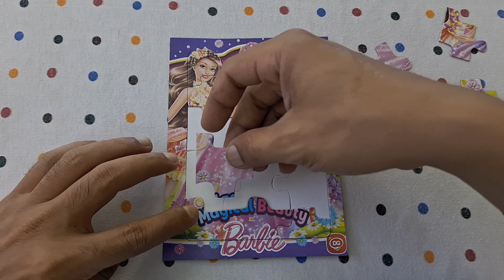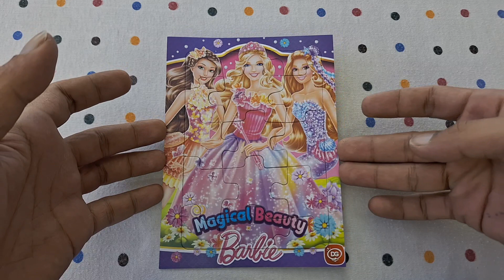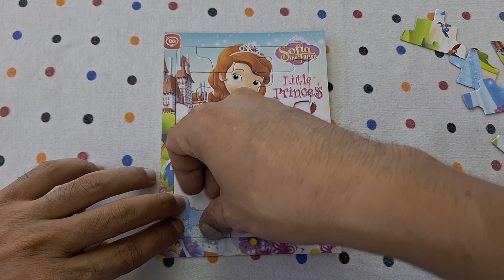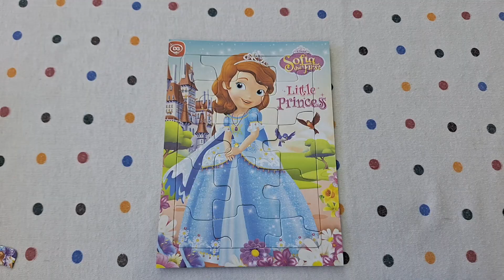BARBIE Magical beauty | Puzzle | Puzzle Games | Toddler Education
name yasmin, puzzle, games for kids, cartoon, toy's for kids, games, jigsaw puzzle, best puzzle, animated, television series, barbie, Barbie doll